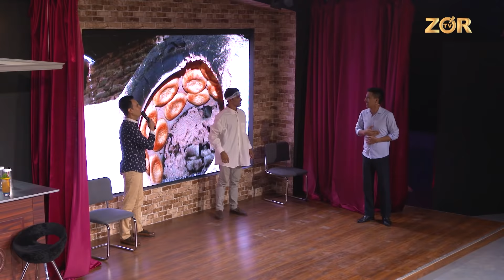Plus minus 49-soni (06.09.2018)